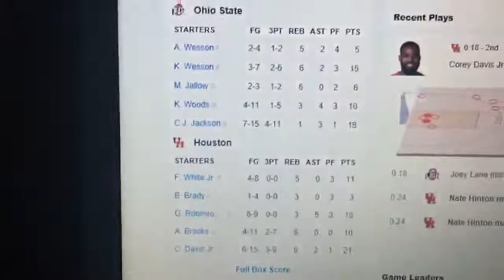Houston Vs Ohio State 2nd Half Reaction